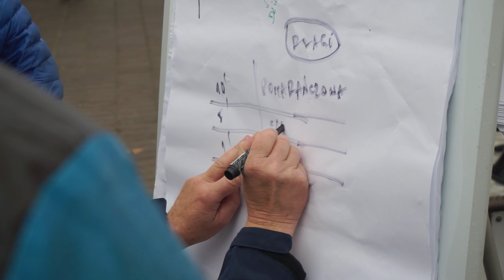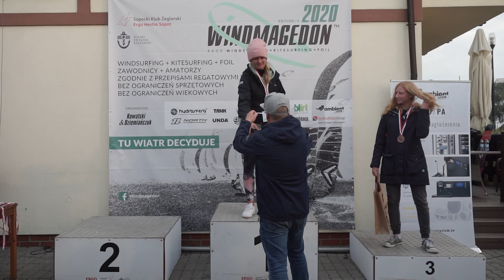WINDMAGEDON 2020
The biggest event of Wind and Kite together, organized by friends for friends.
Thx Kowal&Dziemian. Great job done !!!

video by Arkadiusz Kusalewicz